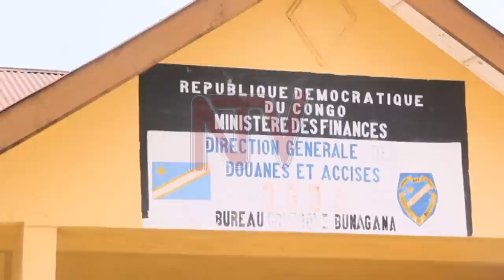M23 rebels accuse Congo of reneging on 2013 deal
The M23 rebels have allowed some Congolese refugees who fled to Uganda to return to their homes to pick up their belongings.

The refugees have also been given the choice of remaining in Bunagana once they decide to return home.

This is as the armed rebel group maintains control over Bunagana town in Eastern DRC for the second day after overrunning government forces on Monday.